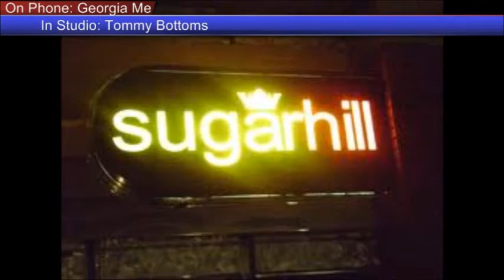The Joyce Littel Show 030613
Joyce Littel talks to award winning spoken word artists Georgia Me and Tommy Bottoms regarding the state of the spoken word community.